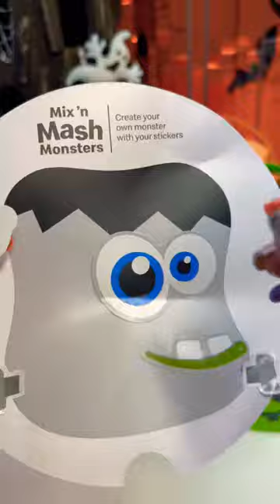McDonald’s Boo Bucket Monster Pail! 💚👻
McDonald’s Boo Bucket Monster Pail! 💚👻 The Monster I created is not very scary and I think I put his mouth & teeth upside down! 😆😆